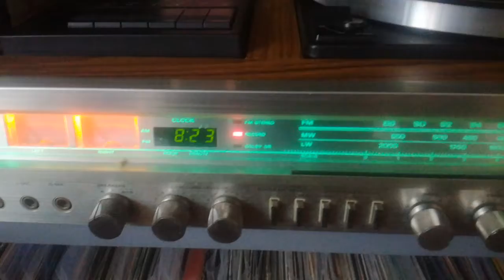DEMO - Sanyo Music Center G3003 / Uriah Heep - Sunrise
Remember
Uriah Heep - Live 1973 Birmingham.

Byron-Hensley
RIP